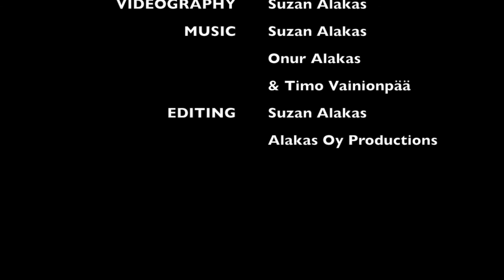Duke Show Kausi 1. Jakso 2. - Janne Hirsimäki, Frisbeegolf ammattilainen Osa.2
Duke Shown toisen jakson toisessa osassa jatketaan kansainvälisen frisbeegolf ammattilaisen Janne Hirsimäen kanssa.

Lopussa on tarjolla mehukas kilpailu!
Kaikkien oikein vastanneiden kesken arvomme spesiaalikamaa! Vastauksia voi laittaa tämän videon kommentteihin! Vastausaikaa seuraavan jakson julkaisuun saakka.

TUE JA KANNUSTA PAIKALLISTA!